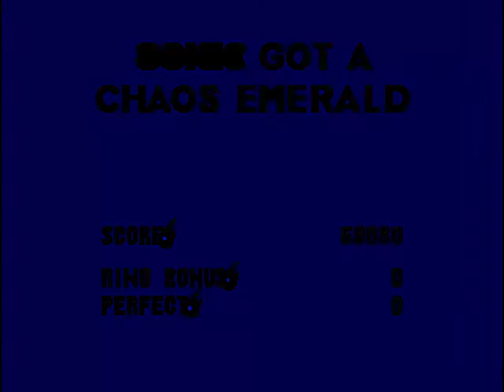Lets play Sonic 3 & Knuckles Part 4 - Carnival Dark Knight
In this part, pretty colors.